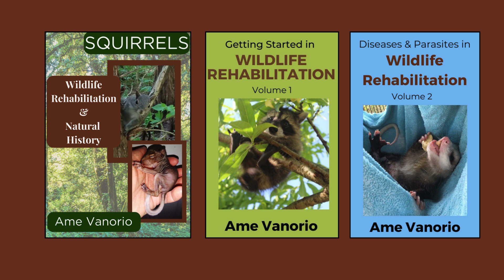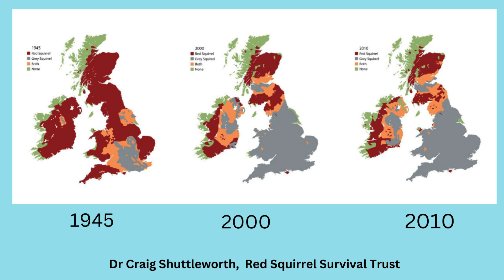Are Gray Squirrels DESTROYING Red Squirrels?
easterngraysquirrel redsquirrels Let's explore the ongoing battle between gray squirrels and red squirrels. Are gray squirrels really responsible for the decline of red squirrel populations? Join us as we explore the ecological impacts, competition for resources, and the effects of habitat loss on these iconic species.
*MY WILDLIFE BOOKS ON AMAZON*
NEW Squirrels: Wildlife Rehabilitation and Natural History
Wildlife Word Search